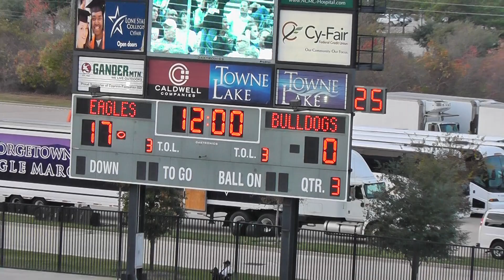Nederland vs Georgetown 2012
Here are the highlights from our 4th round playoff game at the Berry Center in Cy-Fair.  The Bulldogs lost 38-6 and fell just two games short of State.  Thanks Bulldogs for the best season in my lifetime.  We had a blast cheering for you guys.  Next year we will kick the door in.

My only regret at this game is that I did not walk to the other side to get a shot of the Nederland crowd.  Our side was PACKED!  Even saw some PNG fans there! Very Classy.